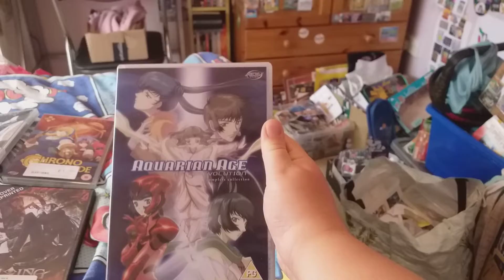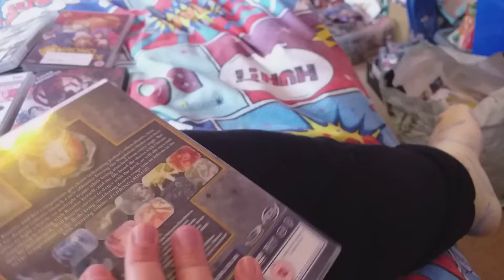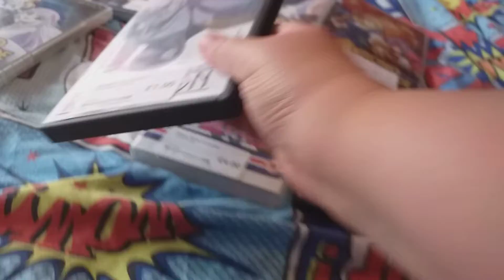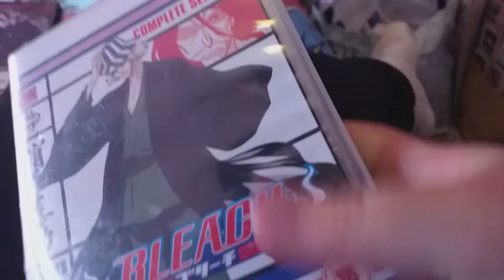My Anime TV series collection part two 2022 edition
Lydia Blackmore Anime cartoons live action music and more
hi guys on this video I showing my Anime TV series collection part two 2022 edition
Aquarian age sign for evolution the complete collection
chrono crusade vol 1-5
rahxephon orchestration two
bleach the complete series three
hellsing utimate vol 4
I be off four few day because I doing my thing to do on Saturday  on Sunday i showing my pickup things from cex and charity shops